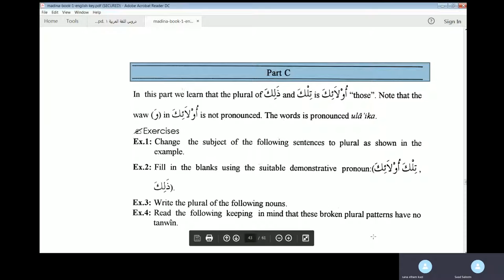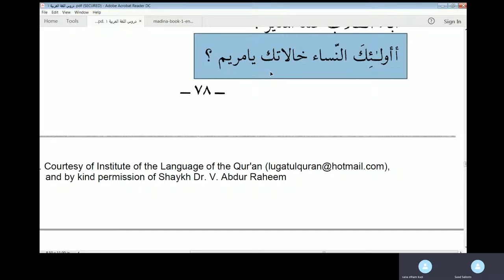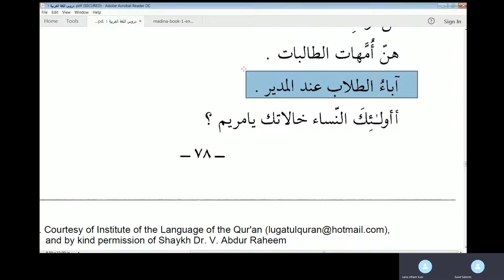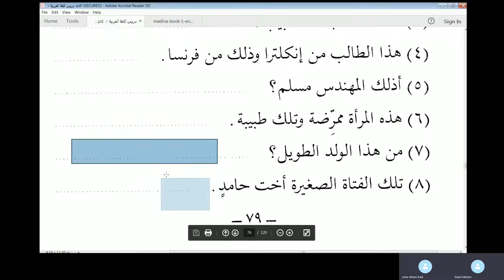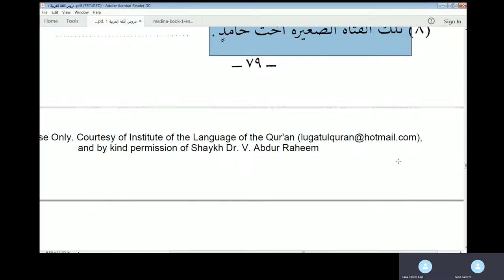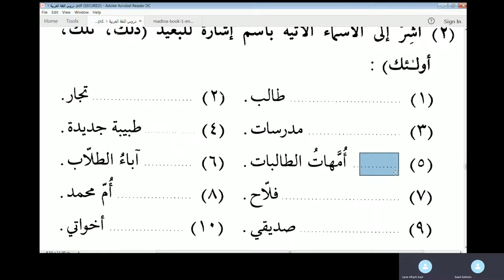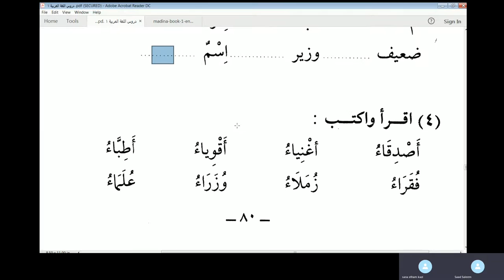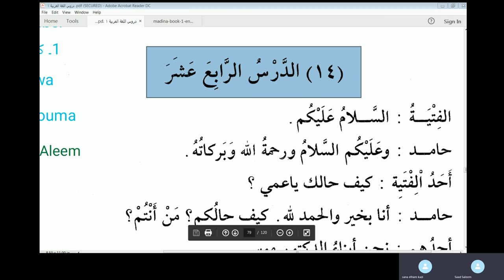Jamal Arabic Course Class 12 - Daroos-ul-Lughat-ul-Arabia Vol 1 Lesson 13 Part C